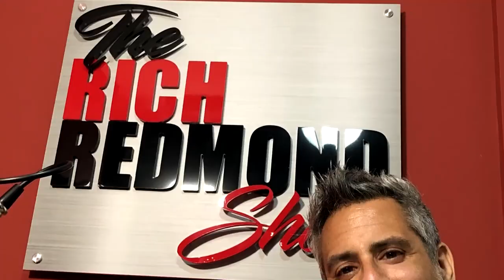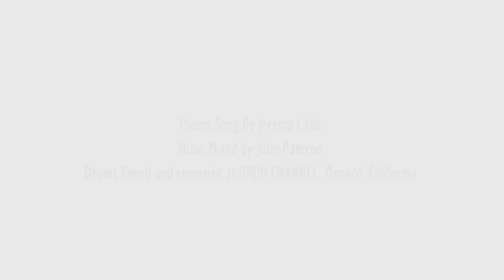Newsboys' Duncan Phillips :: Getting The Right Song - The Rich Redmond Show Ep 29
Duncan Phillips is an Australian pop/rock drummer, percussionist, keyboardist, and composer. He is best known for his career with the Newsboys as their drummer and percussionist.

 Phillips' involvement with musical performance began in the 80's with a band he had in Queensland, Australia, which played for local youth groups. After moving to the U.S., Phillips joined the Newsboys in 1993 as a keyboardist. Phillip's role as a keyboardist only lasted for one album, "Going Public". After that he played as the band's main drummer and percussionist, and has remained as a part of the Newsboys ever since. Duncan is an avid fitness fanatic and motorcyclist.

Newsboys have released 17 studio albums, 6 of which have been certified gold. As of 2019, the band consists of lead vocalist Michael Tait (formerly of DC TALK, drummer Duncan Phillips, keyboardist and bassist Jeff Frankenstein, and guitarist Jody Davis. In addition to performing music, the band has appeared in three “God’s Not Dead” films.

Some of the things that came up:
-Instagram Drummers
-The secrets of the spinning drumkit
-God’s Not Dead story
-What’s up with Kanye?
-Doing what you need to do to get the right songs

One Book: Three Ways to consume. Physical (delivered to your front door, Digital (download to your kindle, ipad or e-reader), or Audio (read to you by me on your device...on the go)!I appreciate the support.